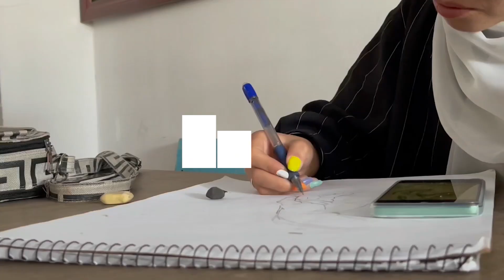نقاشی؛ سرگرمی روزهای تاریک دختران دانش‌آموز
دنیایی پر از رنگ  هدیه، پس از منع دختران بالاتر از صنف ششم از آموزش، خاکستری شده است.
او برای رهایی از فشار‌های روانی و بیرون شدن از چهار دیواری خانه، مدتی است که نقاشی می‌کند.